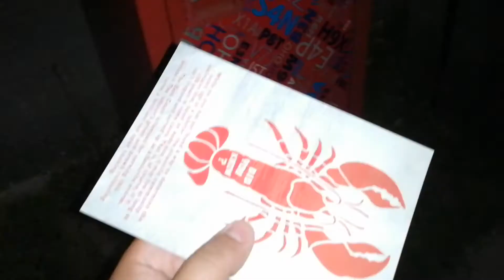How to mail something. Remember mail?